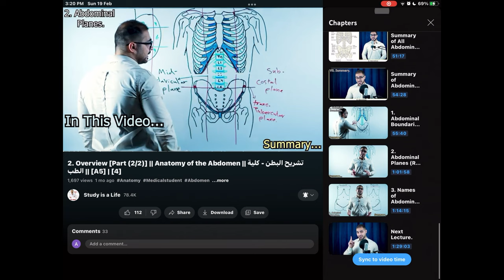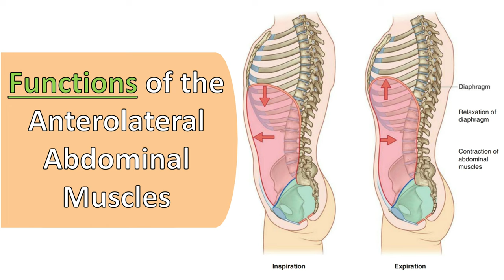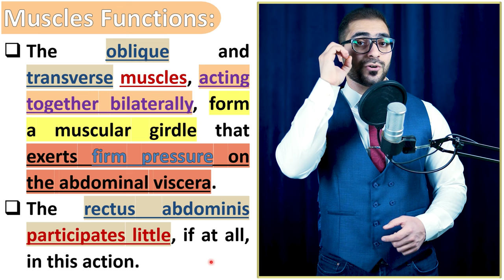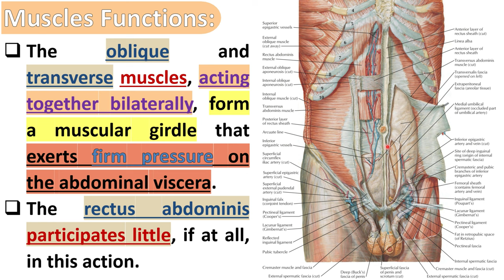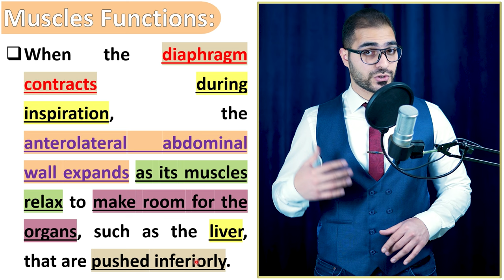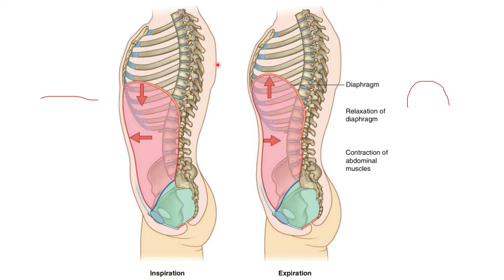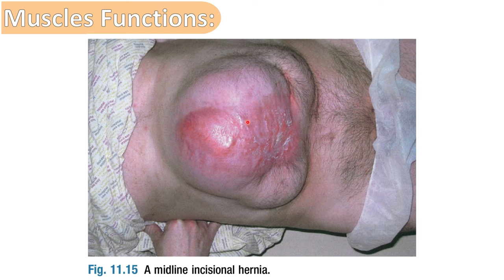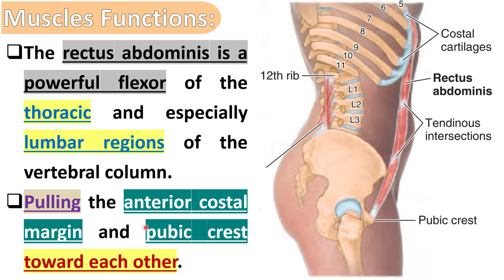13. Functions of Anterolateral Abdominal Wall [Part (11/13)] || تشريح البطن - كلية الطب || [A5] [15]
1. Overview.
2. Anterolateral Abdominal Wall Layers.
3. Clinical Correlations (1).
4. Internal Aspect of Anterolateral Abdominal Wall.
5. Inguinal Region.
6. Spermatic Cord, Scrotum & Testes.
7. Surface Anatomy of Anterolateral Abdominal Wall.
8. Clinical Correlations (2).
9. Peritoneum and Peritoneal Cavity.
10. Clinical Correlations (3).
11. Abdominal Viscera Overview.
12. Esophagus.
13. Stomach.
14. Small Intestine.
15. Large Intestine.
16. Clinical Correlations (4).
17. Spleen.
18. Pancreas.
19. Liver.
20. Biliary Ducts & Gallbladder.
21. Clinical Correlations (5).
22. Kidneys, Ureters & Suprarenal Glands.
23. Clinical Correlations (6).
24. Summary of Innervation of Abdominal Viscera.
25. Diaphragm.
26. Posterior Abdominal Wall.
27. Clinical Correlations (7).
28. Sectional Medical Imaging of Abdomen.
29. Plane X-ray of Abdomen.
30. Ultra-Sound of Abdomen.
31. CT Scan of Abdomen.
32. MRI of Abdomen.
33. Focused Revision.
34. Questions, Case Files & USMLE Questions.
35. Exam.

(الكتب، المصادر والمحاضرات - PDF Files)
رابط تحميل المحاضرة pdf (Telegram)

(Other social accounts - حساباتي)
(The Main Telegram Channel) قناة التلجرام الرئيسية:-

[أوقات المواضيع - Topics Time]:-
00:00 Coming In this Video ...
00:09 كيفية مشاهدة فيديوهات تشريح البطن بالتسلسل
00:31 كيفية مشاهدة فقط الموضوع الذي يهمك
00:43 موضوع هذا الفيديو
02:34 Intended Learning Objectives (ILOs.)
04:23 Starting the Lecture
26:02 Why do we need to know this?
33:10 The Next Lecture ...